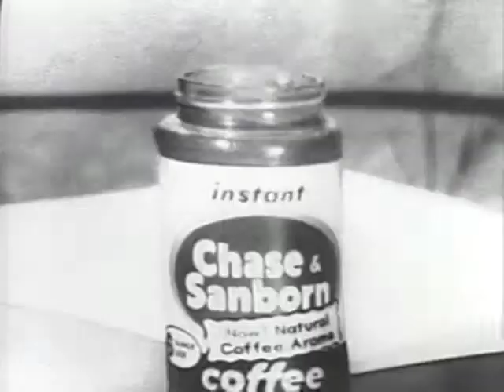1958 commercial for Chase and Sanborn coffee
A corny 1958 television commercial for Chase and Sanborn coffee. The sound quality is very bad on this copy.